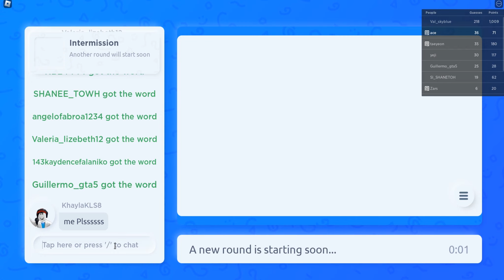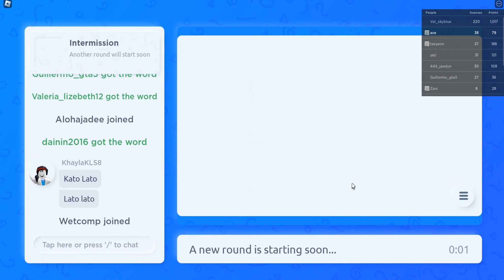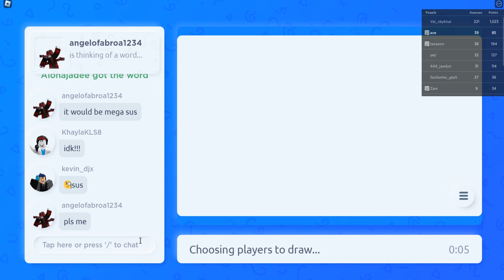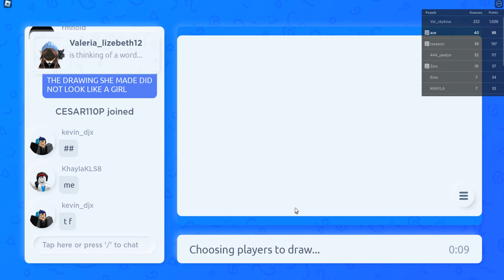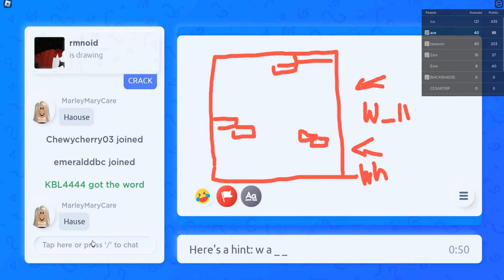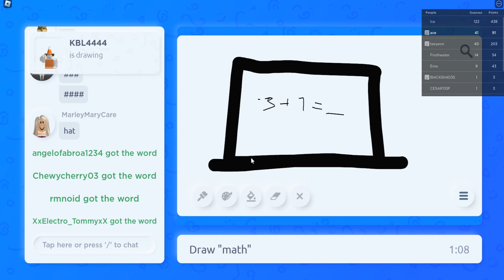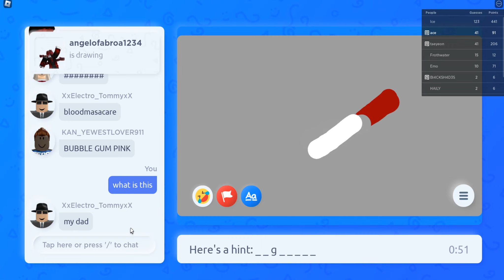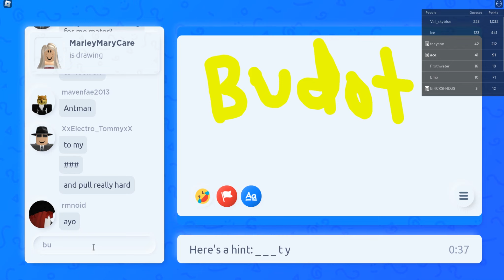Roblox Draw It (PT 2)